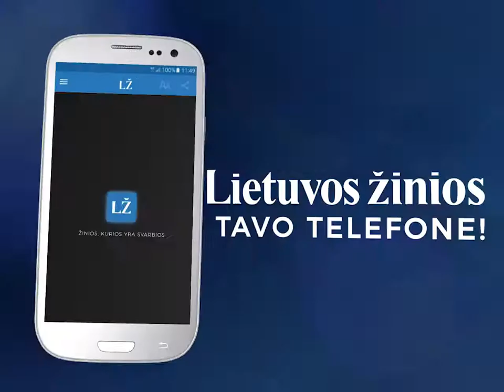Lietuva tarp Afrikos šalių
Apie Lietuvos situaciją kovojant su skurdu.